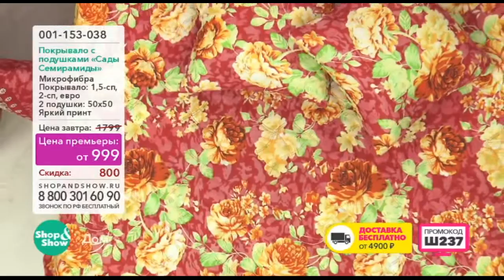Shop & Show (Дом). 001153038 Сады Семирамиды